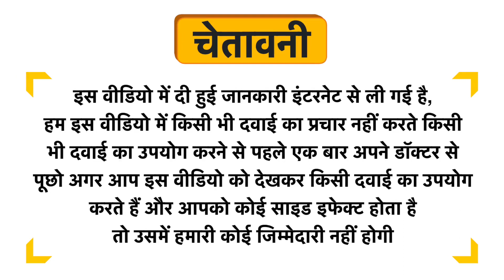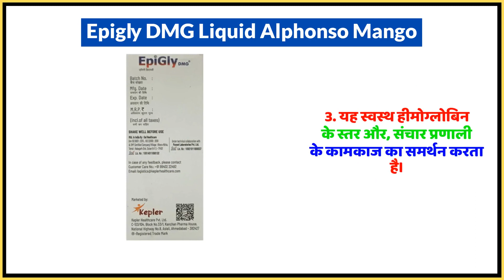Epigly DMG Liquid Alphonso Mango Uses in Hindi | Side Effects | Dose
Epigly DMG Liquid Alphonso Mango Uses in Hindi | Benefits | Side Effects | Dose